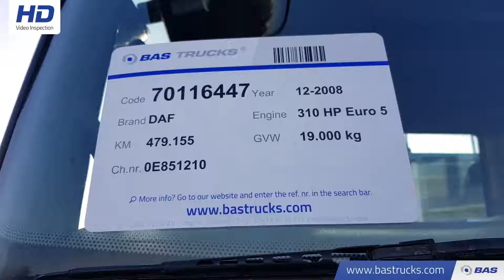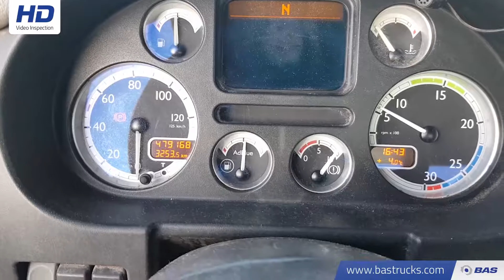70116447 DAF CF75.310